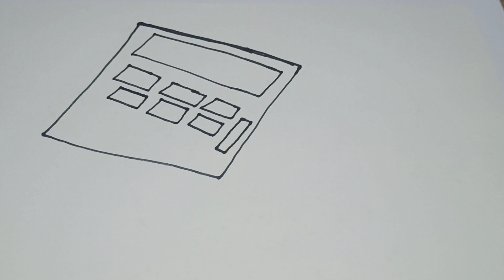Make Up Set Palette Drawing, Painting and Coloring for beginners|how to draw paint Basics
Let's learn how to draw a make up set palette easy drawings  together.come and paint with me

Ilove painting 🖌️